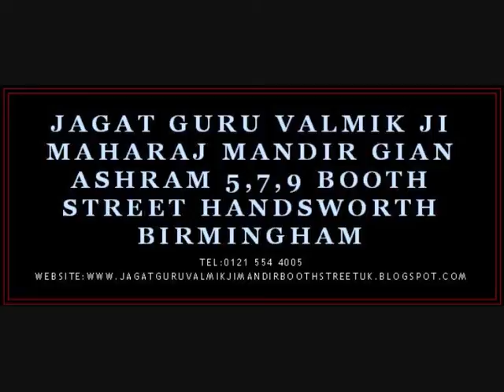VALMIK BHAGWAN BHAJAN TRACK 6